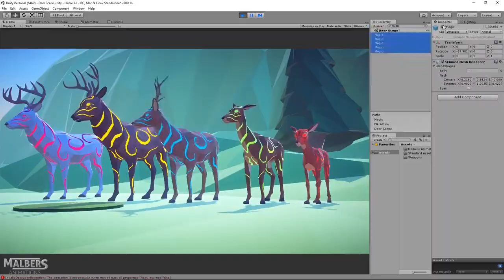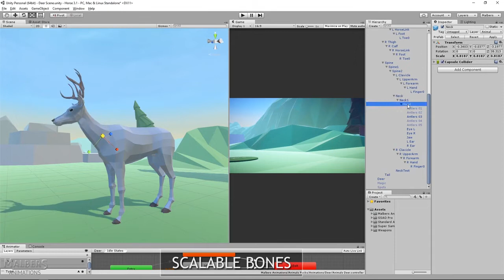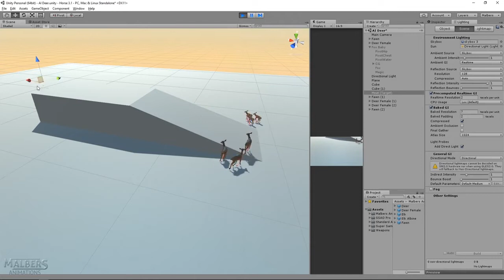Poly Art Deer by MalberS A. - 3D